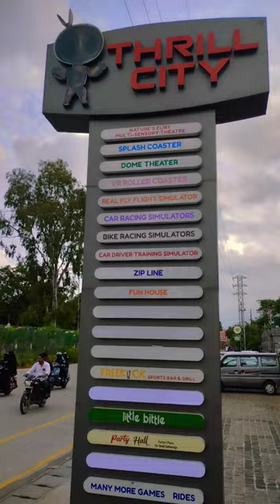Necklace Road Review.... tankbund Like..